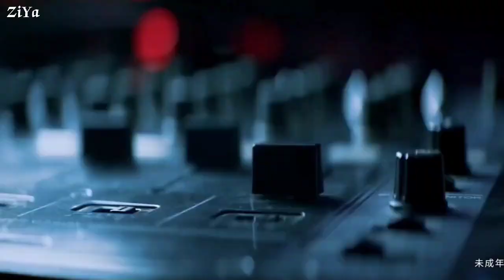xiaozhan wangyibo dance hindi mix ❤️ MUQABLA